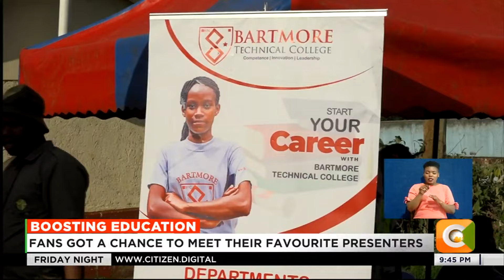Hundreds attend Egesa FM career clinic in Kisii County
Fans got a chance to meet their favourite presenters